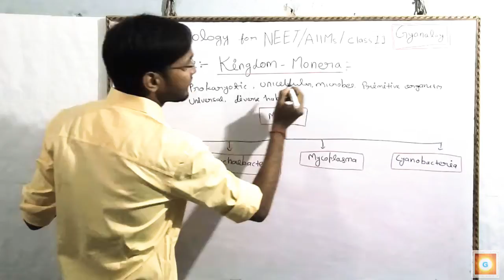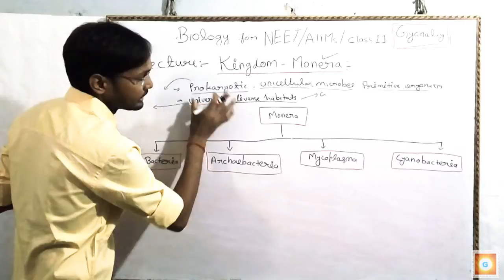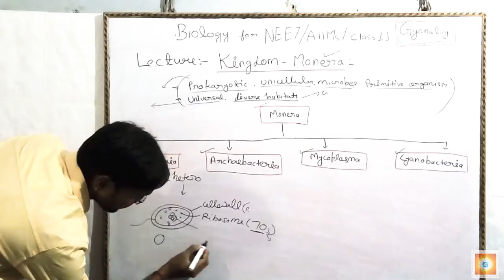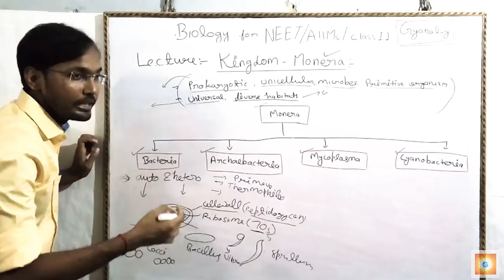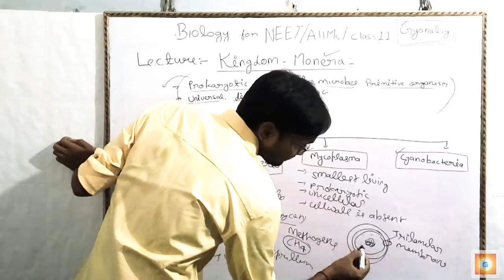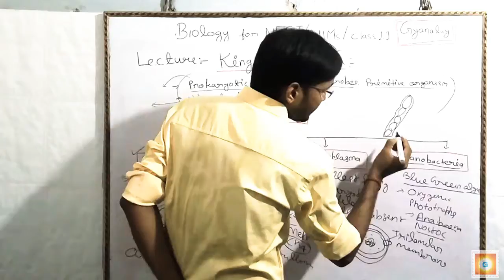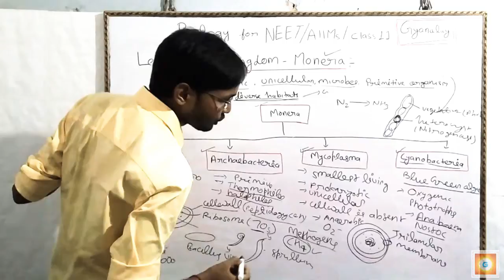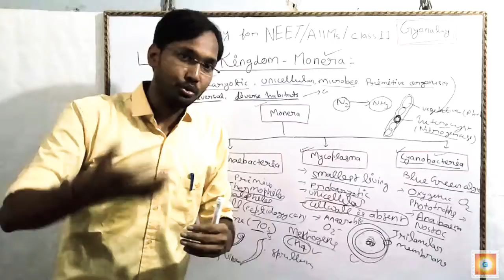Kingdom Monera | किंगडम मोनेरा | Bacteria | Archaebacteria | Cyanobacteria | Mycoplasma, NEET Bio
Biology for NEET/AIIMS/Intermediate

Lecture : Kingdom Monera with diagrams and images.

Topics covered : Salient features of Monera.

Bacteria.
Archaebacteria.
Cyanobacteria.
Mycoplasma.

Source of images : wikipedia ज्ञान के लिए ज्ञानालय